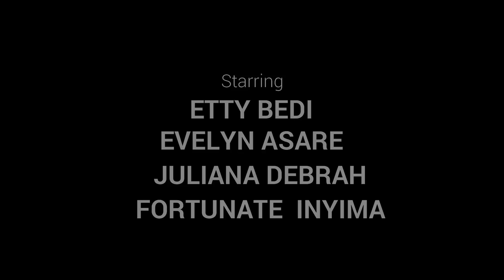Yes Or No Campus Tv Series Season 1 Episode 08